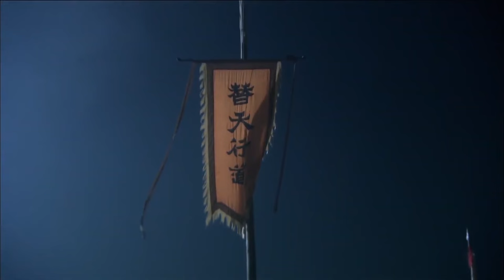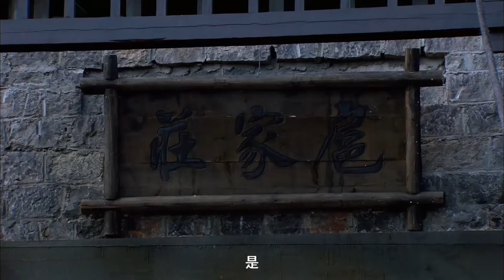武俠電影！惡霸欺負村民，哪料挑柴小夥竟是功夫高手以一敵眾 ⚡抗日 | Kung Fu